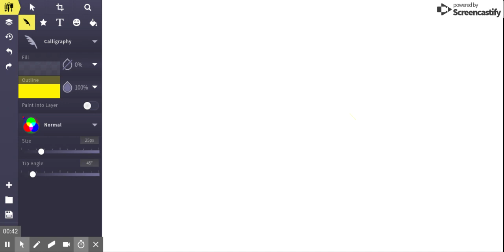Im Not A Pedofile Suprisingly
this is just stupid